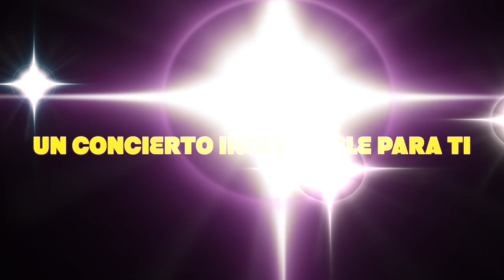ANUNCIO Concierto Navidad 2018 BANDA MUNICIPAL DE MÚSICA DE PUNTA UMBRÍA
ANUNCIO Concierto Navidad 2018 BANDA MUNICIPAL DE PUNTA UMBRÍA